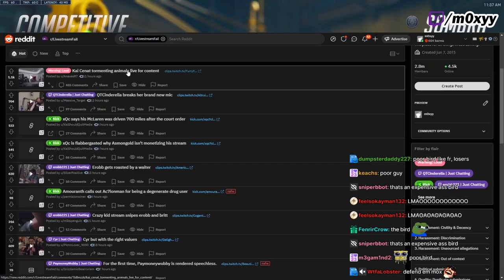Moxy Reacts to Kai Cenat & Druski "Tormenting" Animals for Content